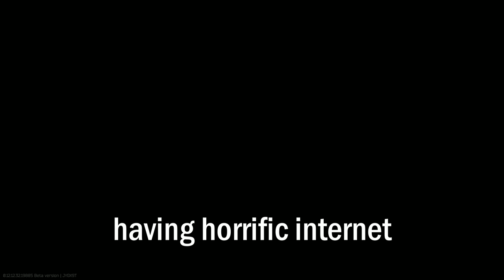Tarkov Should Add This in the Next Update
Hubert discusses adding cats and animals into Tarkov while losing internet connection